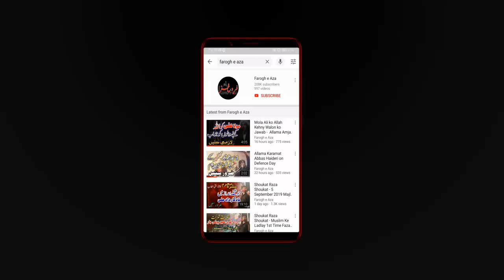Ahsan Abbas - Qasida Aisa Sur Lagaya Kamal kar dia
Arsh Walo Ye Baten Suno and Saya e Rehmat Hain Fatima  Qasida recited by Ahsan Abbas in majlis in Rasool Nagar .
This is exclusive content of Farogh e Aza. All rights are reserved.